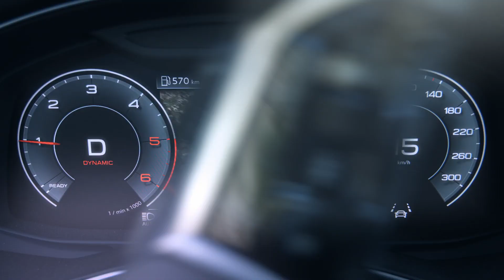The new Audi A7 Sportback: Sporty face of Audi in the luxury class